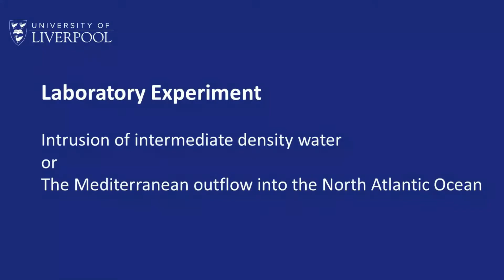Density layering and stratification in the ocean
This is a simple laboratory demonstration showing what happens to the flow of water that has an intermediate density, between a lower density upper layer of water and a higher density deeper layer of water. The intermediate density water will flow at the depth where it is stable – it has a lower density that the water immediately below it but a higher density than the water above it. An example in the real ocean would be the fate of the Mediterranean water that enters the North Atlantic. The Mediterranean water has a higher density than the surface Atlantic water (because Mediterranean water is relatively salty) to initially it sinks in the Atlantic. But the Atlantic is layered, with the density of the water layers increasing with depth. Eventually (at a depth of about 1000 metres) the Mediterranean water reaches a layer of Atlantic water than has higher density. This is the stable position for the Mediterranean water, and it stops sinking and spreads out similar to what you see in the demonstration.